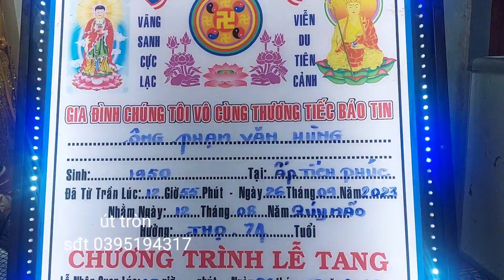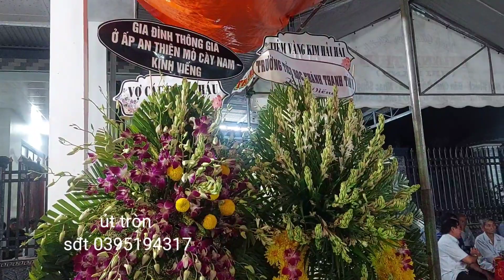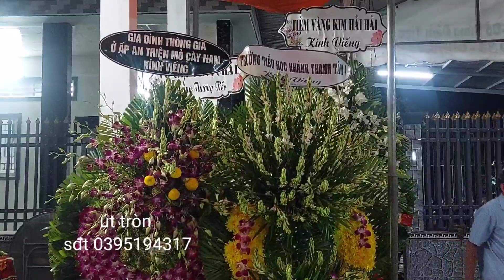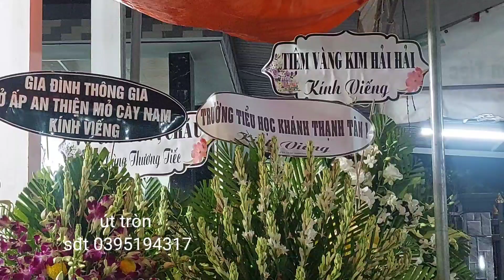lễ tiền biệt ông Phạm văn hùng 74 tuổi ấp tích phúc xã khánh Thạnh tân MC bắc Bến Tre